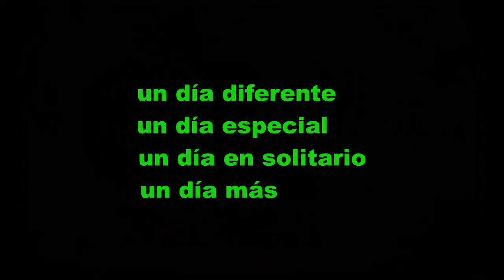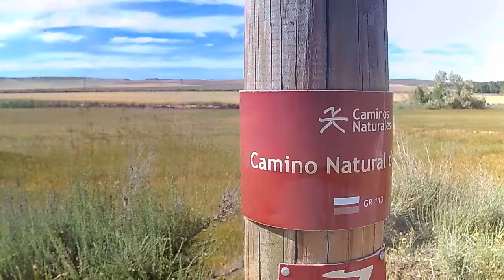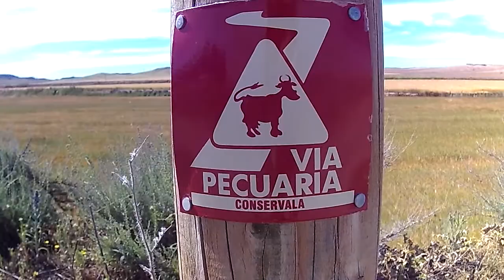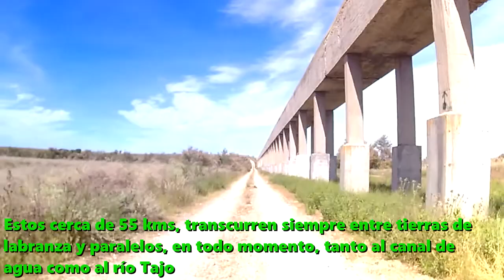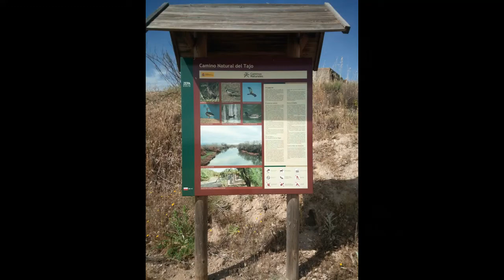UN RETO MTB DE 158 KMS EN SOLITARIO │EC 123│